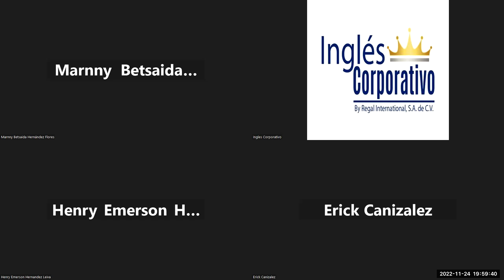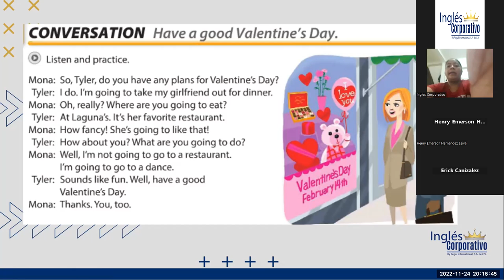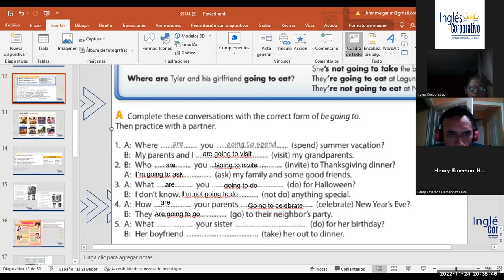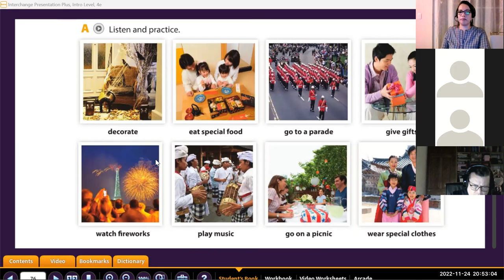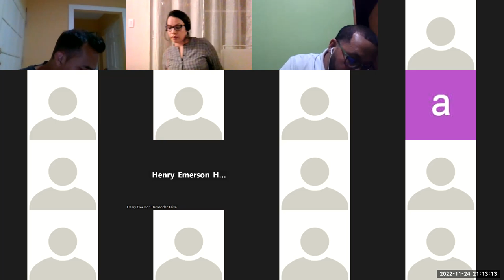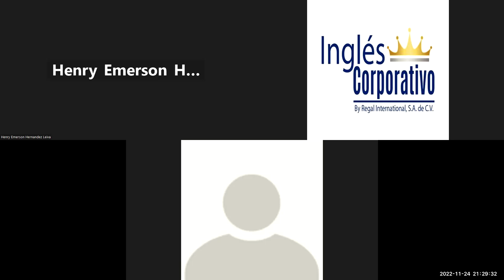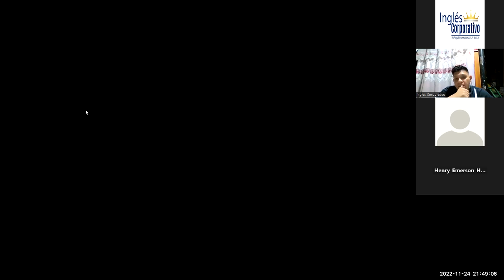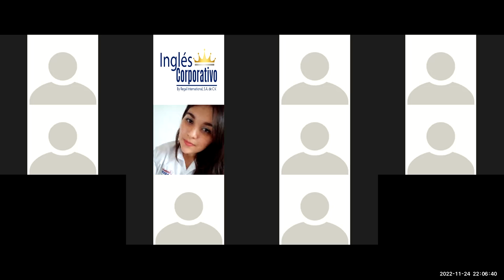Inglés Corporativo-Nov-24-2022-How to use imperatives